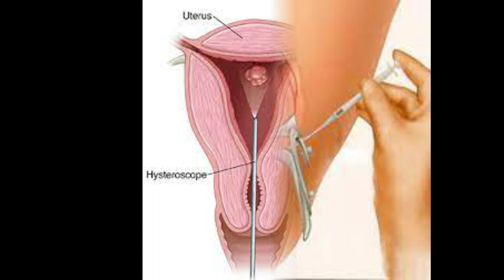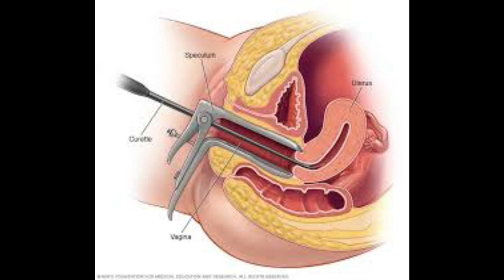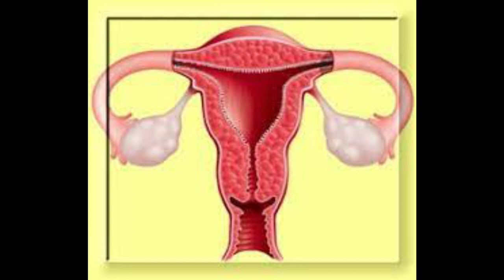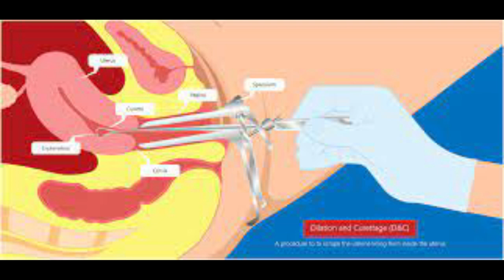දැන් ගර්භාෂය Wash කරන්නේ නැද්ද?